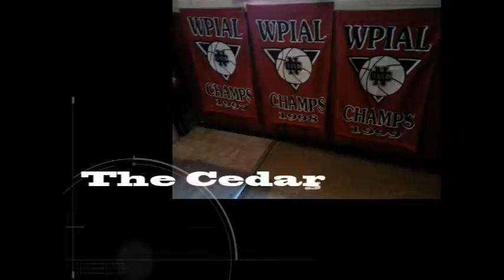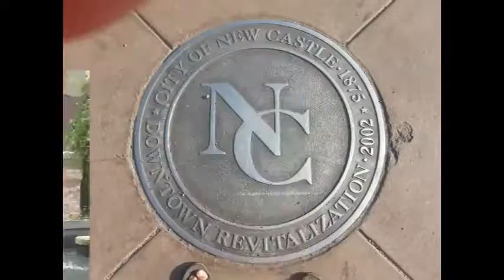NCTV45′s NewsWatch NewsBrief Segment 4 Thursday July 21, 2016